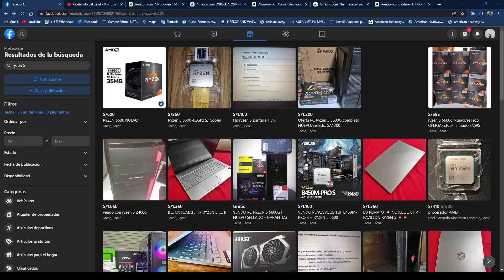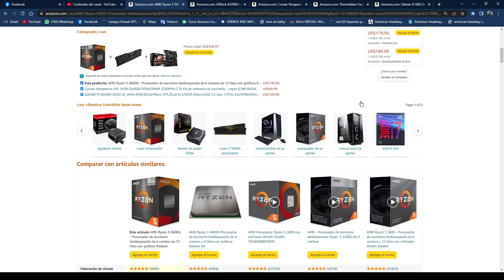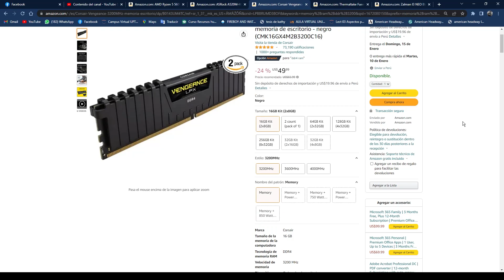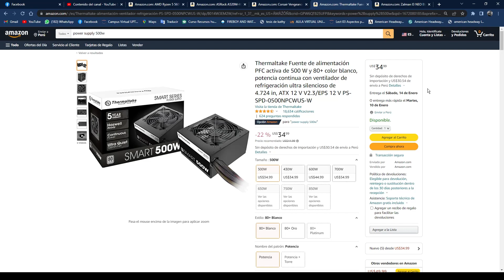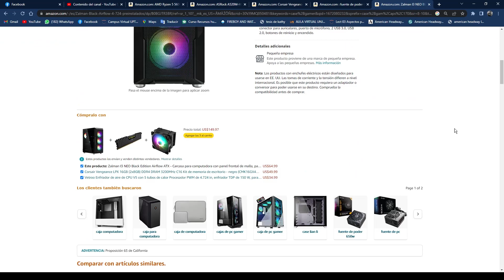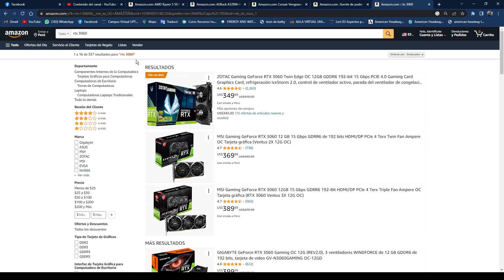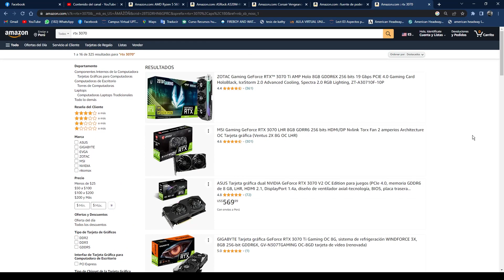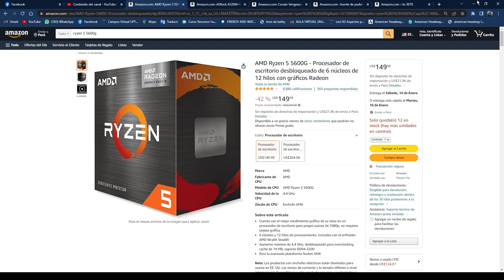LA MEJOR PC GAMER ECONÓMICA!!! PARA ESTE 2023!!!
BUENAS CON TODOS, EL DIA DE HOY TENEMOS ESTA PC RYZEN 5 A UN PRECIO INCLEIBLE!!! BARATA!!! PARA JUGAR SIN TARJETA GRAFICA!!!

UNETE A MI CANAL DE DISCORD!!! PARA AYUDARTE A ARMAR Y COTIZAR TU PC GAMER!!!